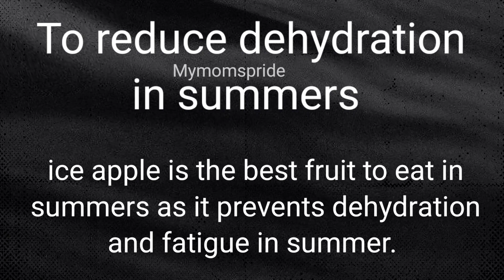ఎండాకాలంలో మాత్రమే దొరికే తాటి ముంజల (Ice Apple) తో పొట్టు (skin) కూర | MyMomsPride Iceapple curry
Summers are very special to our hearts to have our food or fruits. We almost wait for this season that brings bright sun and vacation days.

Though summer is the sultry season, we cannot stay without eating this healthy and tasty fruit "Ice Apple"  in Telugu, these are known as taati munjalu.
With all the nutrients filled in this ice apple, we can make curry and have it with chapati or hot steamed rice.
Summer is the time when fruits like melons, litchis, and mangoes make their way into our houses with beautiful recipes to make. Even Welcome the summers with the plethora of recipes with ice apple and make this a part of your summer meal.

Ice apples though seasonal have many health benefits in them.  This fruit is loaded with numerous antioxidants and fibre that aids in lowering the risk of chronic diseases such as heart diseases, diabetes, and cancer. This also keeps your body hydrating which is much needed in summers otherwise, we tend to become fatigued easily.

Make  this in summers and arrange part for your friends and family, they will really appreciate your efforts in making this tasty తాటి ముంజల (Ice Apple) తో పొట్టు (skin) కూర

Even see our list of special videos that you would certainly love to try

Try this best combo of Bread vada and masala chaas to quench your thirst and hunger prangs

light Indian dinner recipes for summer,  veg recipes for the summer season,  summer special indian dishes, summer recipes indian vegetarian, summer special menu, top 10 summer foods in india, summer season recipes indian, summer special dishes,  10 Indian Veg Recipes for a hot summer day - MyMomsPride, Curry Making with Ice Apple Fruit , taati munjala pottu curry in telugu taati munjala pottu curry recipe, taati munjala pottu curry recipe in telugu, I తాటి ముంజల కర్రీని ఇలా తయారు చేయండి, how to make tati munjala pottu curry in telugu

We strictly abide by our slogan: Cook with Passion Serve with Love

Answers are given in the video related to the questions
What Indian food is eaten in summer?
What should I cook for dinner in summer?
What are some summer foods?
How to make taati munjala pottu curry recipe in telugu?
What ingredients are used to make taati munjala pottu curry recipe in telugu?
Which vegetarian curry tastes like chicken kheema curry?
Which vegetarian curry tastes like egg burji?
What should I make for an Indian dinner party?